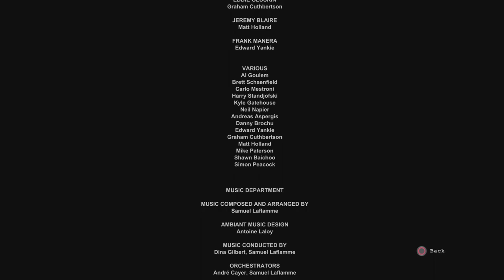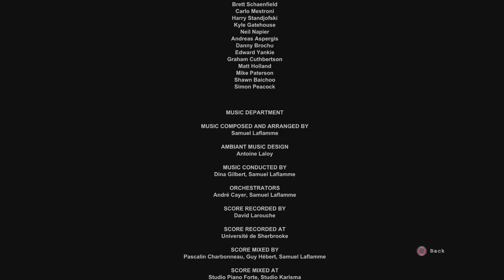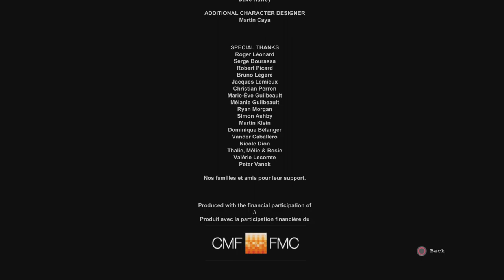Outlast Gameplay Walkthrough Part 10 - Ending / Final Boss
Outlast is a 2013 first-person survival horror video game developed and published by Red Barrels. The game revolves around a freelance investigative journalist, Miles Upshur, who decides to investigate a remote psychiatric hospital named Mount Massive Asylum, located deep in the mountains of Lake County, Colorado. The downloadable content Outlast: Whistleblower centers on Waylon Park, the man who led Miles there in the first place.